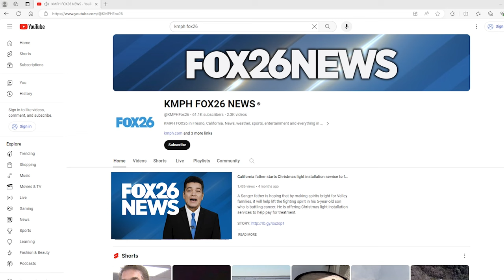Volcano erupts on Sicily's Stromboli island; 1 person killed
Italian news agency ANSA says eruptions from a volcano on the Sicilian island of Stromboli sent about 30 tourists jumping into the sea for safety.

Source: X | ITALIAN FIRE BRIGADE (VIGILI DEL FUOCO)